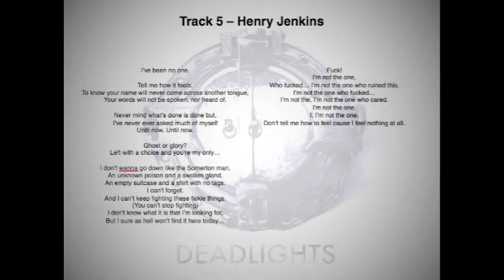Deadlights - Henry Jenkins w/ Lyrics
Track 5 off EP 'Tired Eyes, Restless Mind'